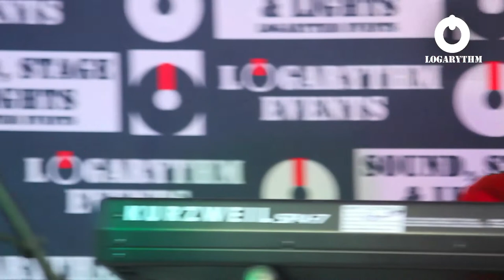[Episode 5]: Logarythm Unplugged Sessions with Tshepiso Mokgope